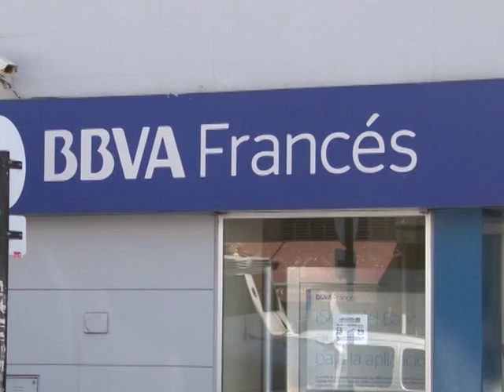PARO BANCARIO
POR SEGUNDA SEMANA CONSECUTIVA, LOS BANCOS PÚBLICOS Y PRIVADOS DE TODO EL PAÍS PARARARONEN LAS ÚLTIMAS TRES HORAS DE ATENCIÓN AL PÚBLICO EN DEMANDA DE “LA INMEDIATA REAPERTURA DE LAS NEGOCIACIONES PARITARIAS”, ENTRE OTROS RECLAMOS. ESTA MEDIDA DE FUERZA SE REPETIRÁ DURANTE LA JORNADA DE MAÑANA.